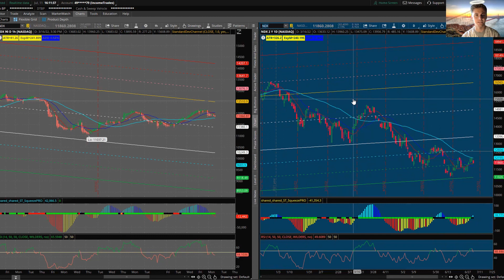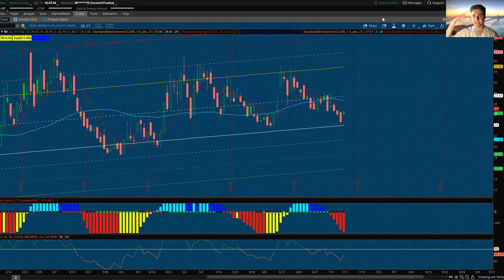How to Improve your Stock Market Situational Awareness w/ Halcyon Trader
In this video, I sit down with Halcyon Trader! We talk about the stock market over the past month and where we think it is headed here from the recent push we've seen! Halcyon & I are neutral traders which means we don't care if the market goes up or down, we plan on putting ourselves in the best possible position that we can based on what the market is giving us!

The market is looking a bit bearish here. Options trading has become a bit more difficult with the recent volatility. We've seen 100+ point swing nearly ever day this week! Just absolutely wild to see in a market like this. There is also a special fed meeting on Monday. This is us hopping between stock charts and ThinkorSwim. Also known as TOS

The vix is also holding support here!